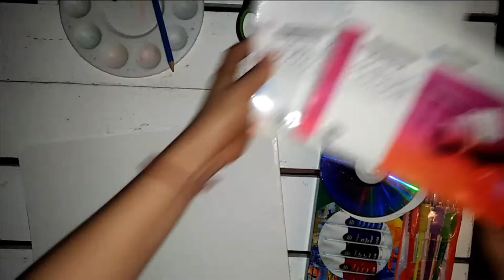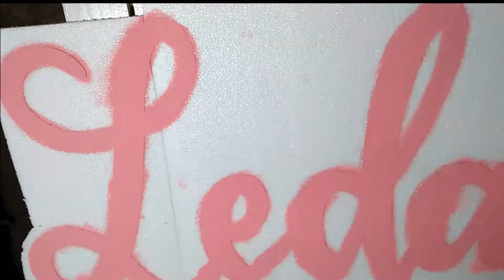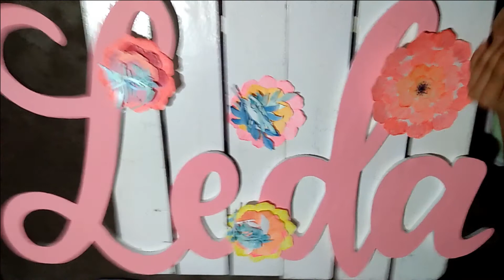DIY Floral Name Design | How To | For Beginner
Planning for a DIY party? Here's an idea on how to make your own backdrop name! 😉 A floral design that would perfectly match your tropical theme or any themes that require a touch of bloom. Plus, it's super easy even for beginners.

Now get your tools ready and let's get crafty! 🎨🖌

It's time to bloom, HobBeshes! 🌸🌼